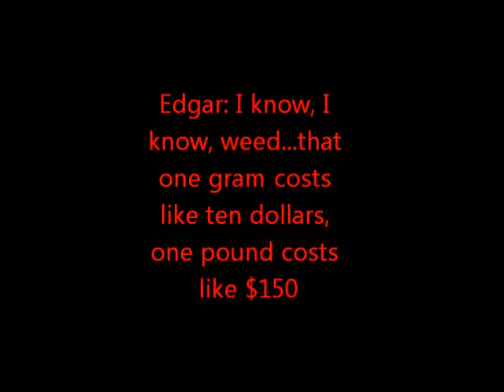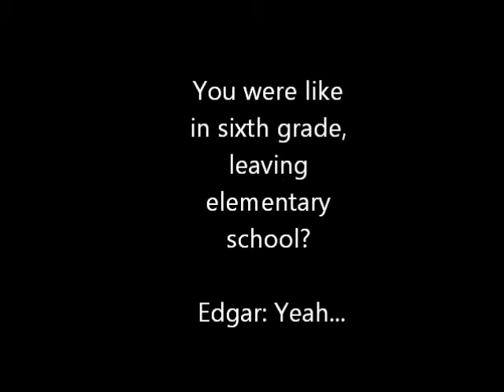Drug Interview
Interview on young boy talking about drugs